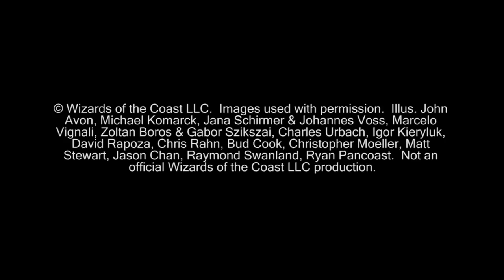"Magic the Gathering" Highlights Frites Vs R/G Aggro G2 (03-16-2012)(noMusic)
This is the highlights of game two between Nick N. playing Frites Reanimator and Nick Ramsey playing Red/Green Aggro.  There is no background music.

KlotzProductions Blog!!!

Deck List:

Red/Green Aggro
4 llanowar Elves
4 birds of paradise
4 strangleroot geist
4 huntmaster of the fells
2 hellrider
1 thrun, the last troll
3 sword of war and peace
1 sword of feast and famine
1 acidic slime
4 green sun's zenith
2 brimstone volley
4 galvanic blast
2 phyrexian metamorph
3 kessig wolf run
4 rootbound crag
4 copperline gorge
5 mountain
8 forest

© Wizards of the Coast LLC.  Images used with permission.  Illus. John Avon, Michael Komarck, Jana Schirmer & Johannes Voss, Marcelo Vignali, Zoltan Boros & Gabor Szikszai, Charles Urbach, Igor Kieryluk, David Rapoza, Chris Rahn, Bud Cook, Christopher Moeller, Matt Stewart, Jason Chan, Raymond Swanland, Ryan Pancoast.  Not an official Wizards of the Coast LLC production.